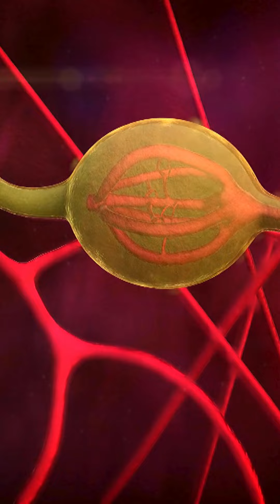Discover the power of Phal Ghrit!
Unlock natural fertility with Phal Ghrit! 🌿✨ Here's why you should incorporate it into your routine:
🌸 Reproductive Nourishment: Phal Ghrit revitalizes reproductive organs, promoting their health and function.
⚖️ Hormonal Harmony: Maintain balanced hormones for regular menstrual cycles and improved sperm quality.
🌿 Herbal Potency: Enriched with Shatavari and Ashwagandha, Phal Ghrit creates an ideal environment for conception.

Start your fertility journey with Phal Ghrit today!